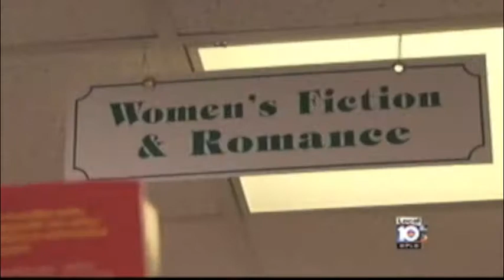Second Edition Book Shop - Winner "Best Local Bookstore"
Second Edition Book Shop, located in Davie, recently won "Best Local Bookstore" in WPLG Local 10's Top 10 contest.